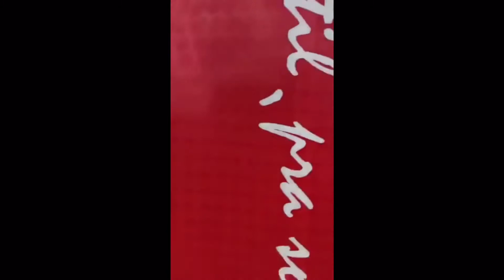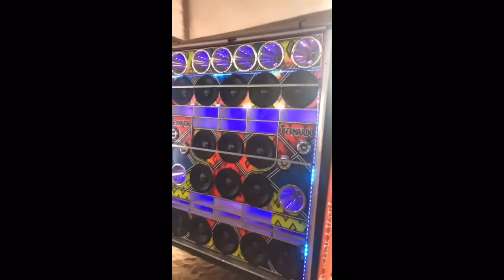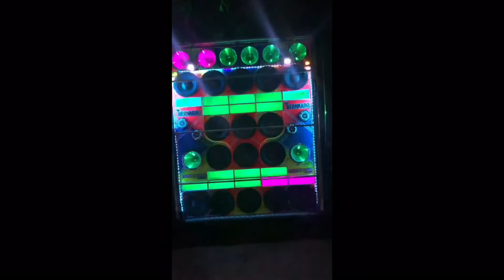F 250 Extreme Com 16 alto falantes Unlike de 550 rms, um projeto da loja extreme Sound de São Paulo